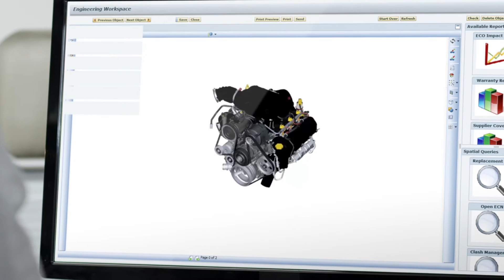SAP Produktfilm Visual Enterprise R&D